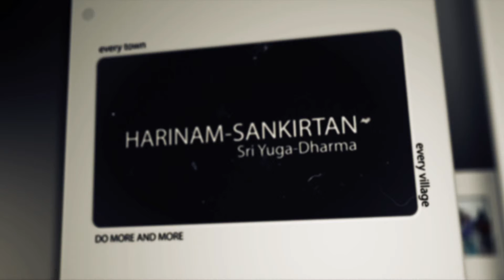12 Do More Ukr Drumila Das 18 Jan 2013 Lvov